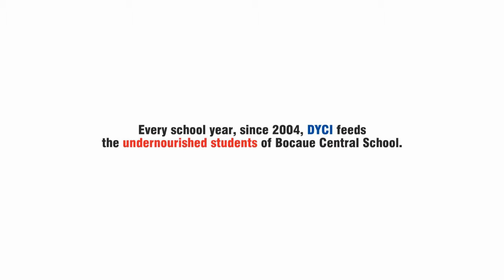DYCI-HS Outreach Programs: Feeding Program